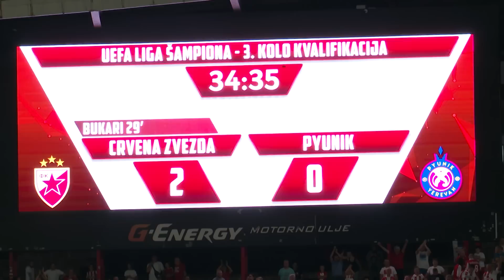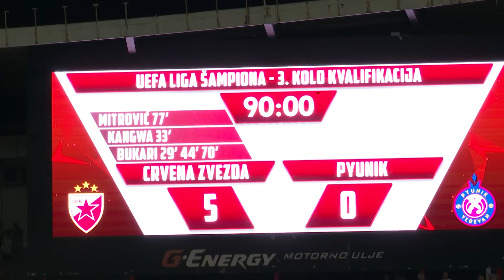Zvezda TV | Evropski start za peticu